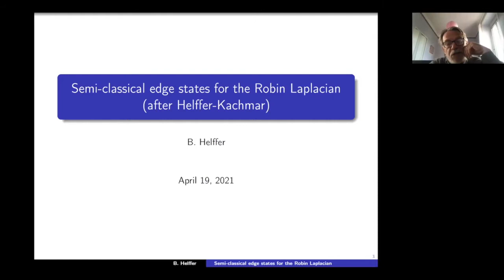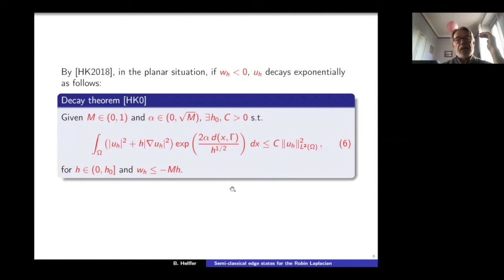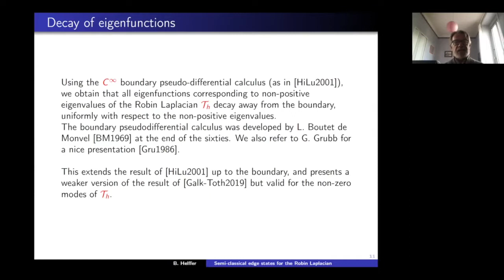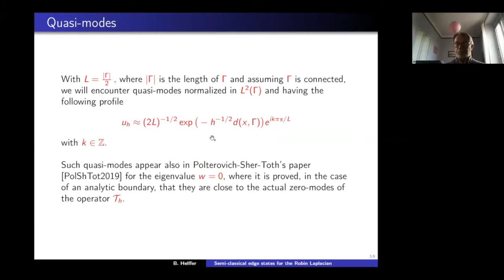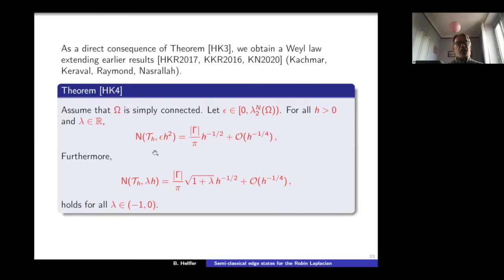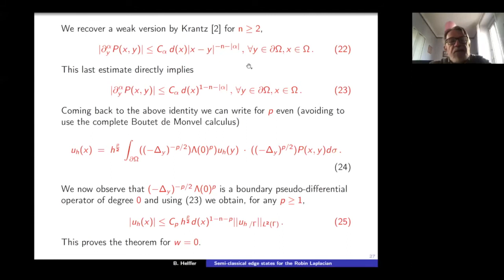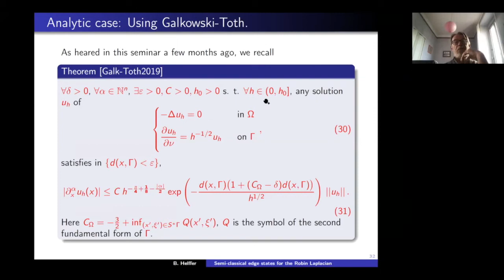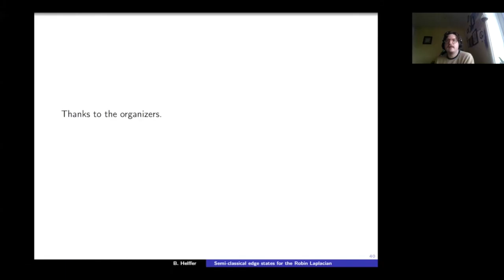Semi-classical edge states for the Robin Laplacian (after Helffer-Kachmar)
(19 avril 2021 / April 19, 2021) Seminar Spectral Geometry / Séminaire Spectral Geometry

Bernard Helffer (Université Paris Sud, France)